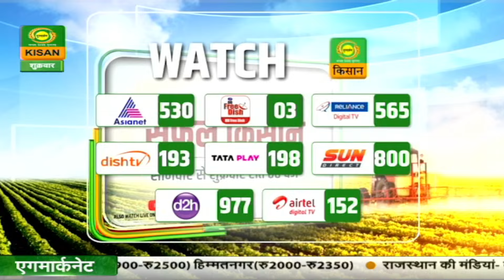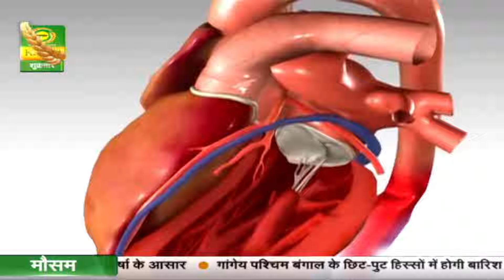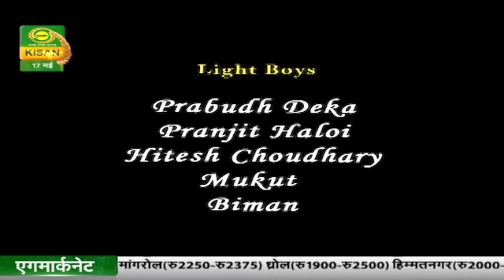गुलदस्ता-(पूर्वोत्तर के बगीचे से)कहानी - बादल चांदनी रात का(पार्ट-04)